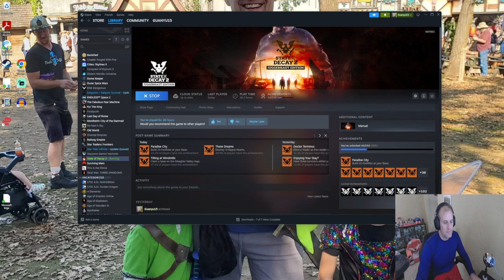State of Decay 2: Chris the Heart Killer!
Chris (the Survivor not the person), is quickly becoming the go to specialist for destroying Plague Hearts. So, what's one more???